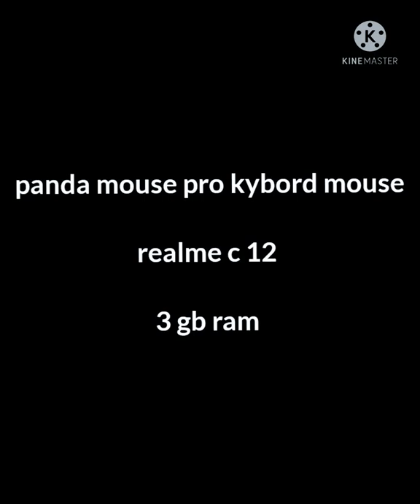panda mouse pro. music link